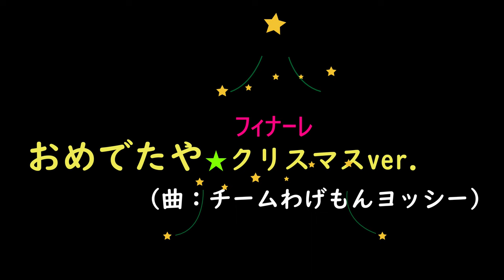フィナーレ総踊り『おめでたや クリスマスver.』（曲：チームわげもんヨッシー）【4K】／てんしゃばフェスタ踊り子隊お楽しみクリスマス会2021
2021/12/18（令和3年12月18日）
会場：東村山市立富士見文化センター